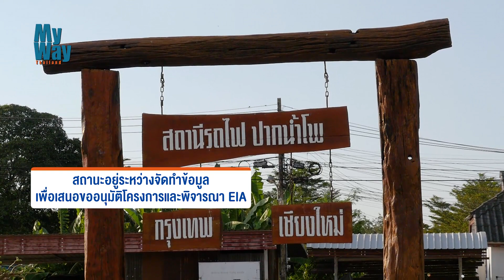ล่าสุด รถไฟทางคู่ทั่วประเทศ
ฝากติดตาม Page My Way Thailand ด้วยนะคะ

รถไฟทางคู่ทั่วประเทศที่ก่อสร้างแล้วเสร็จ ,ที่อยู่ระหว่างก่อสร้าง,รถไฟทางคู่ระยะที่ 2
 และรถไฟทางคู่สายใหม่